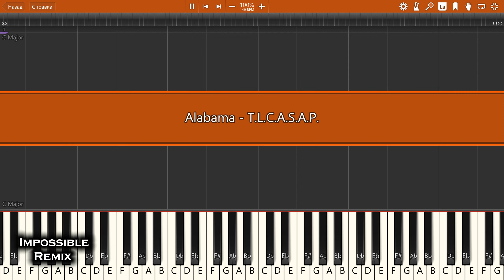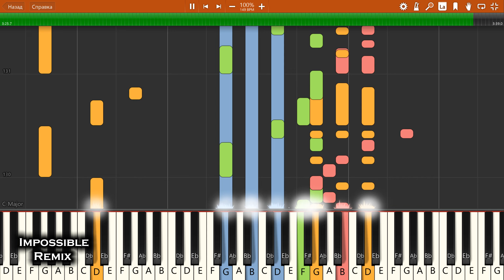IMPOSSIBLE REMIX - Alabama - T.L.C.A.S.A.P.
Alabama - T.L.C.A.S.A.P. - IMPOSSIBLE PIANO REMIX